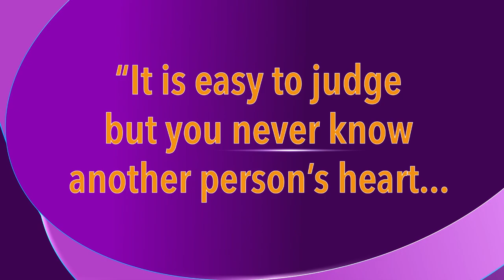OWEN BIGOMBE ON CRYSTAL 1 ON 1 - BAKIGA NATION WAS MY WAY OF KEEPING OUR CULTURE [ 16TH OCT 2020 ]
xx